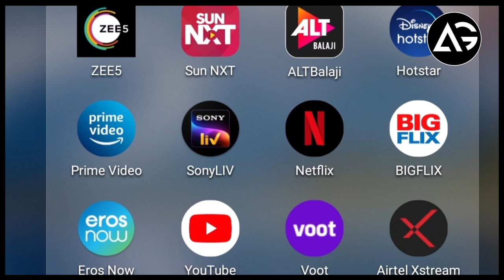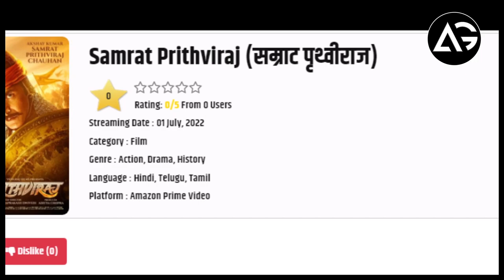Spiderman Universe Films, Samrat Prithviraj, Runway 34, Dhaakad & Doctor Strange Streaming Updates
1 LIKE = More Motivation!